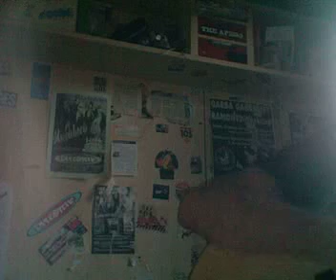Non per questo (Ignoranti cover) by Raf Smurf